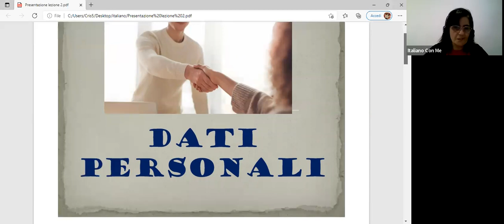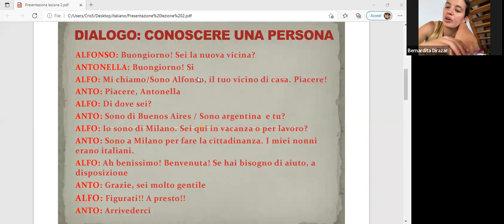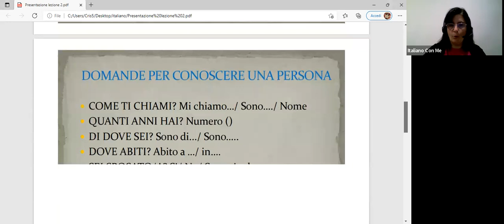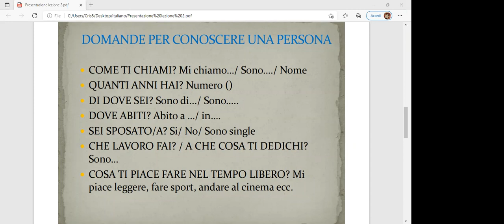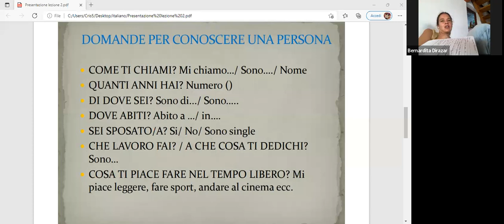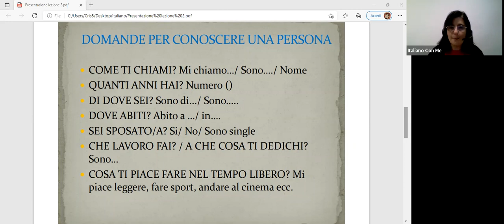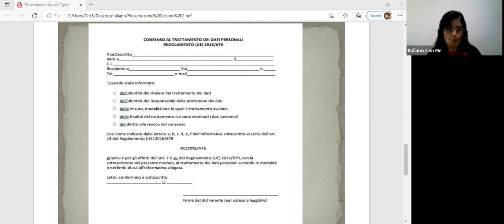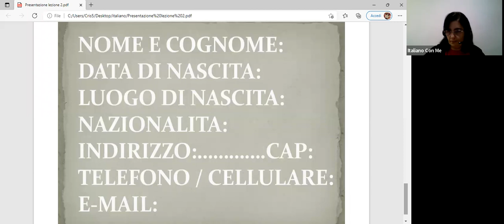Lezione 2 - Italiano para principiantes - Grupo 18 hs